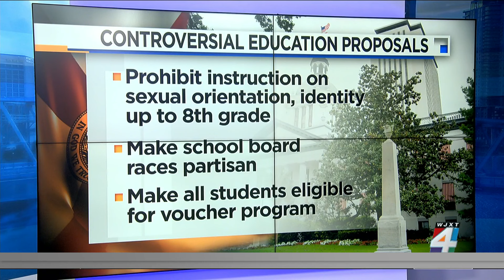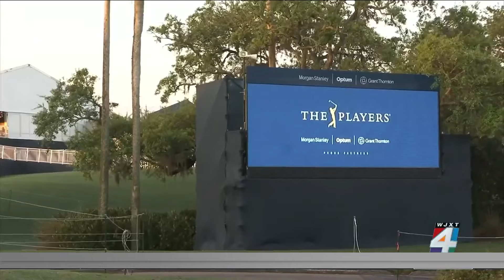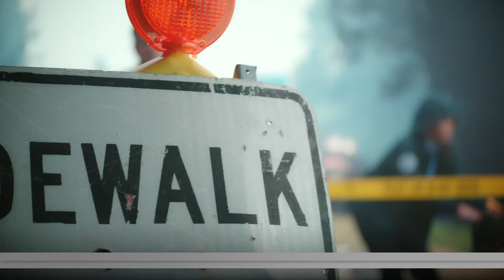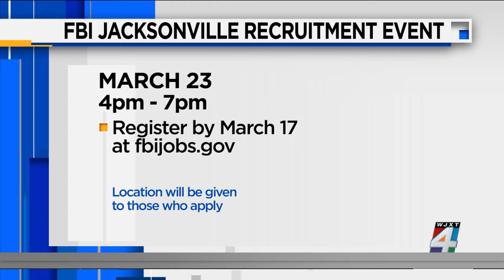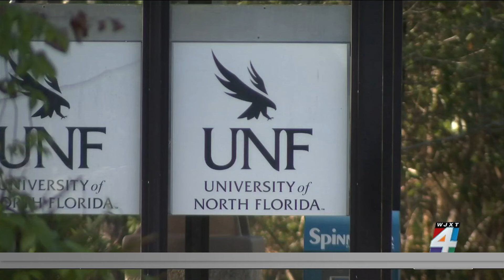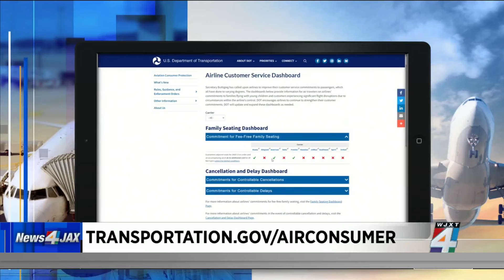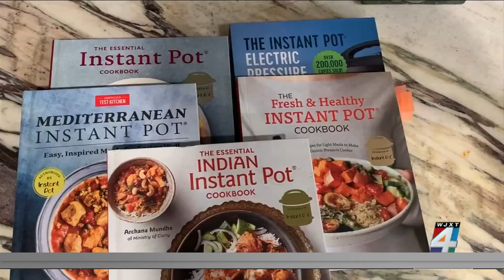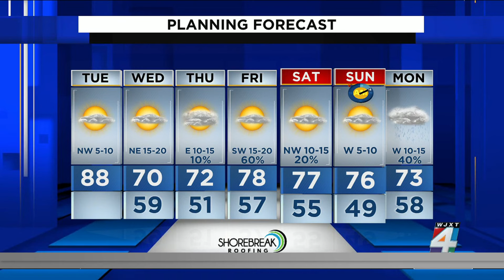Florida lawmakers consider school voucher expansion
If lawmakers approve a measure under consideration this legislative session, every Florida student would be eligible for state-backed vouchers.